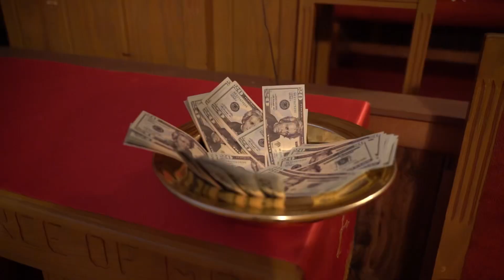Mexico x Jlee bang x Fla Jewelz - Mafioso (official music video)